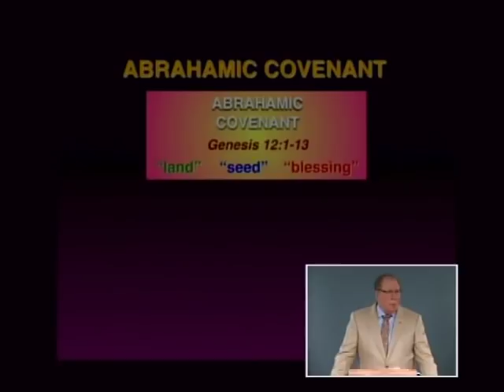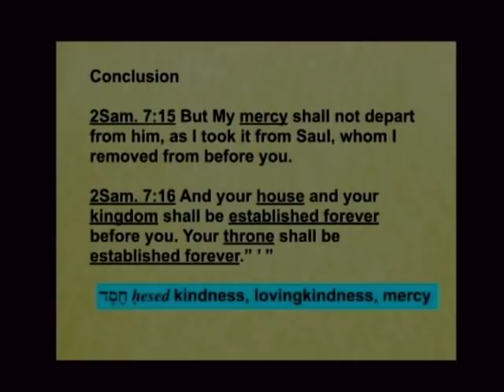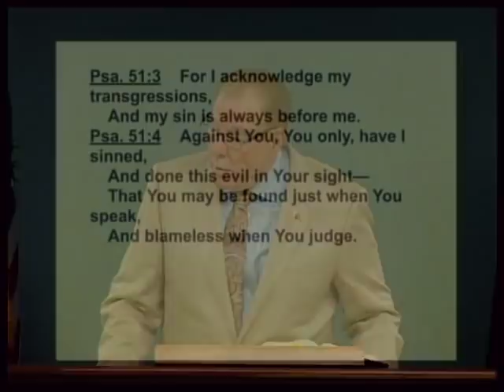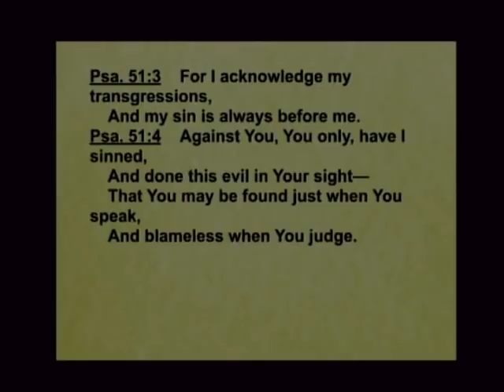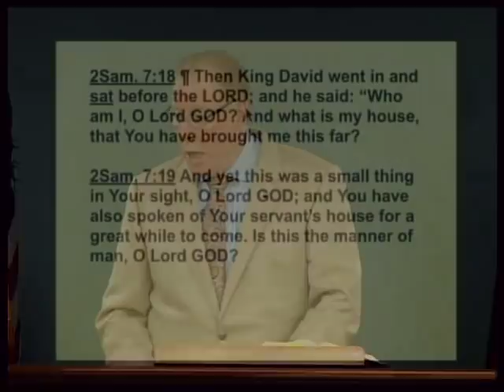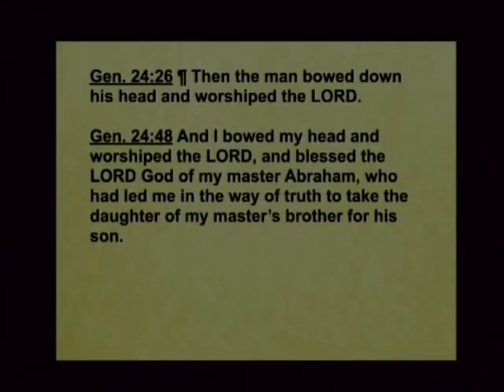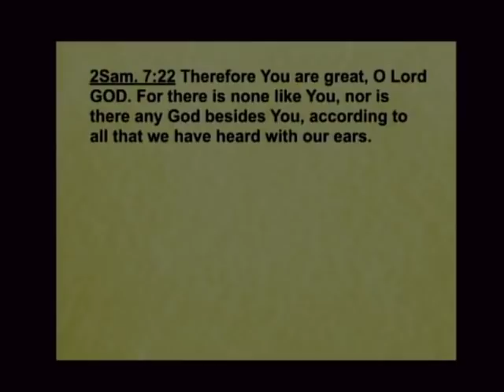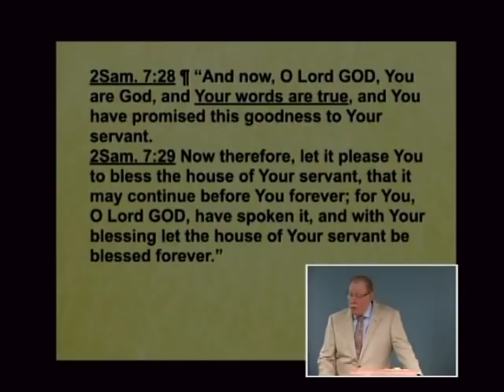Samuel 169b - David's Thanksgiving: Claiming the Promise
David's Thanksgiving: Claiming the Promise. 2 Samuel 7:18-29; 1 Chronicles 17:16-27. April 30, 2019

Have you ever wondered if there is a right way to pray to God? Listen to this lesson to learn about a prayer of King David’s which shows us thought-provoking elements of prayer. See the need for confession of our sins in order to cleanse ourselves. Find out the necessity for understanding God’s authority and our role as God’s servant. Consider what posture we should assume when we pray and if the Bible prescribes one. Know that we can bring the promises of God to Him in prayer and ask that they be fulfilled in our lives and the lives of others.